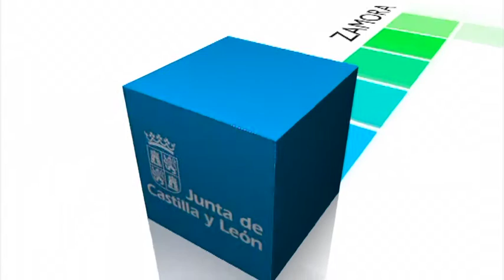Consejo de Dirección abierto en León